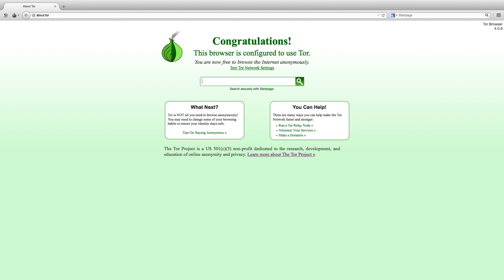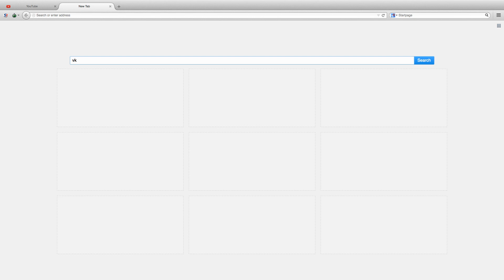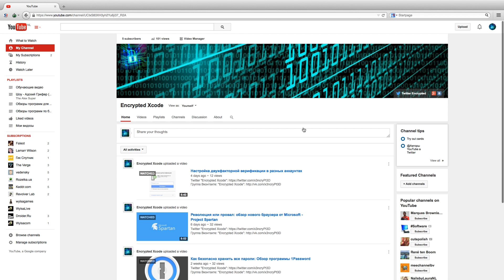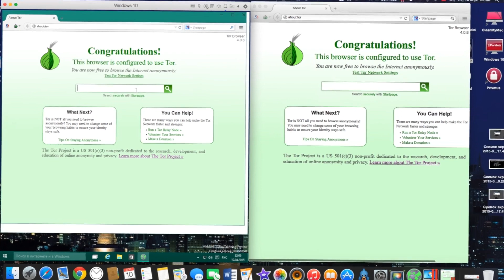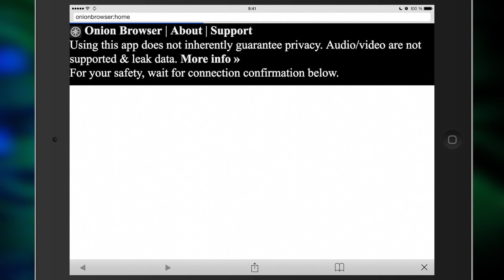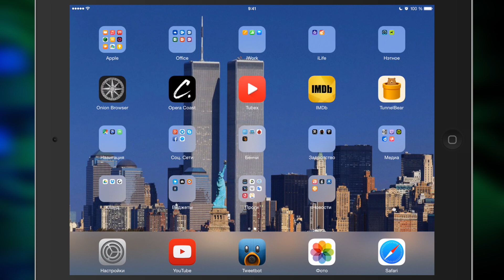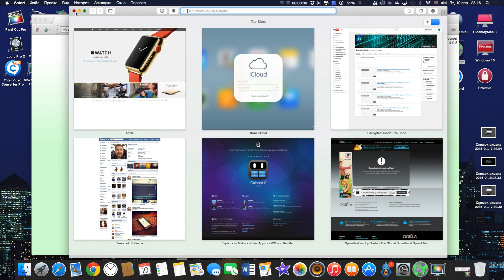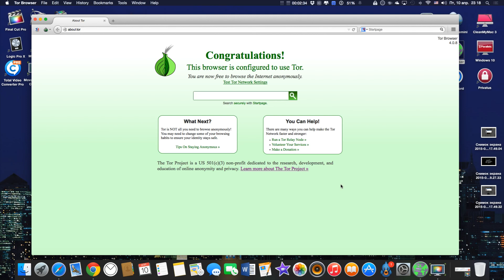Полная анонимность в интернете или что такое TOR